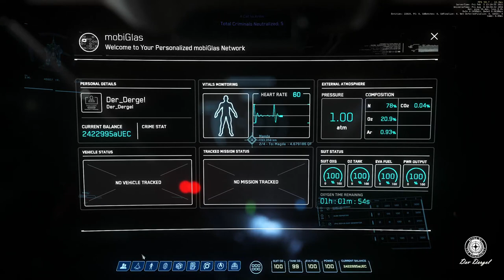☠ Bounty Hunter Karriere ☠ | # 017 Reputation Neu | Deutsch/German | Star Citizen 3.12.1